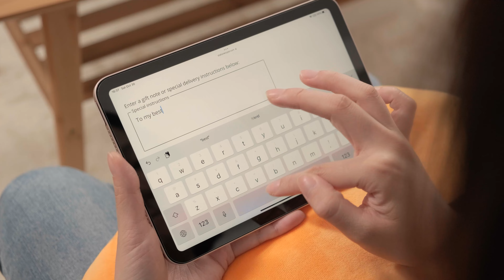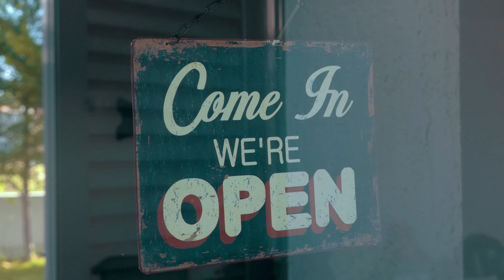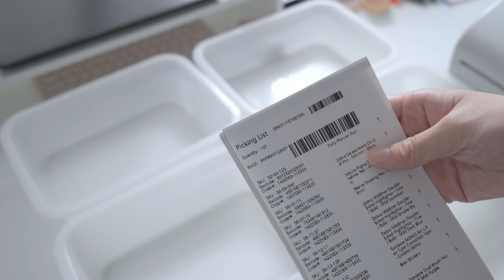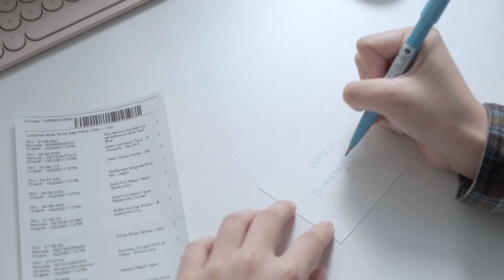after you placed an order🛒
hey everyone(◕‿◕),

it's just a short story, hope you enjoy.

i will always remember you by marek jakubowicz Artlist
spring moon acoustic-version by leva Artlist

φ filming & editing φ
fujifilm xt-4 / premiere pro